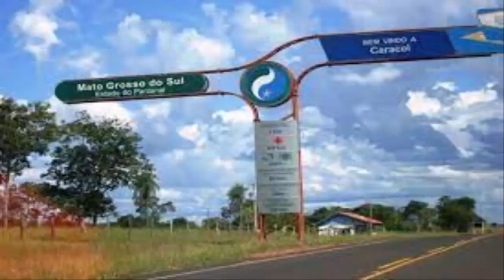CARACOL - MS - POTENCIAL TURÍSTICO HISTÓRICO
Acredita-se que a cidade de Caracol implantou seus alicerces, por volta de 1884, em terras doadas por Corrêa da Costa, pecuarista já radicado havia anos naquelas paragens.
Foi elevada a distrito pela Lei nº 659, de 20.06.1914 e o município criado pela Lei nº 1.971, de 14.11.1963. Comemora-se no dia 1º de maio o aniversário da cidade e a data da instalação do município.
Em divisões territoriais datadas de 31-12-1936 e 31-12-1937, figura no município de Bela Vista o distrito de Caracol.
Assim permanecendo em divisão territorial datada de 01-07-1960.
Elevado á categoria  de município com a denominação de Caracol, pela lei estadual nº 1971, de 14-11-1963, desmembrado do município de Bela Vista.
Sede no antigo distrito de Caracol. Constituído do distrito sede. Instalado em 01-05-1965.
Em divisão territorial datada de 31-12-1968, o município é constituído do distrito sede.
Assim permanecendo em divisão territorial datada de 2009.